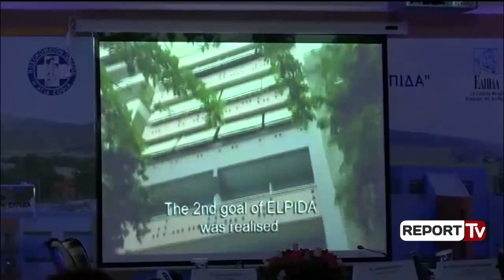Report TV - Manastirliu-Ksanthos: Marrëveshje për trajtimin falas të fëmijëve me leuçemi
Ministrja e Shëndetësisë dhe Mbrojtjes Sociale, Ogerta Manastirliu, zhvilloi sot një vizitë zyrtare në Greqi, ku u prit nga homologu grek Andreas Ksanthos. Dy Ministrat e Shëndetësisë firmosën në Athinë memorandumin e bashkëpunimit në fushën e shëndetësisë mes Shqipërisë dhe Greqisë.

Me këtë memorandum bashkëpunimi hedhim një hap përpara për forcimin e ndërveprimit në fushën e shëndetësisë mes dy vendeve tona. Më konkretisht, për shkëmbimin e përvojave në fushën e onkologjisë për fëmijët, për menaxhimit spitalor, për trajnimin e personelit shëndetësor dhe shkëmbimin e përvojave dhe ekspertizës në kuadër të projekteve rajonale në fushën e shëndetësisë.

Ogerta Manastirliu, ministrja e Shëndetësisë dhe Mbrojtjes Sociale
Kemi shumë gjëra që na bashkojnë dhe ky memorandum bashkëpunimi është një urë lidhëse për të intensifikuar bashkëpunim në fushën e shëndetësisë, për trajtimin sa më të mirë të qytetarëve të të dy vendeve tona, që kanë nevojë për shërbime shëndetësore.

Andreas Ksanthos, ministri i Shëndetësisë së Greqisë